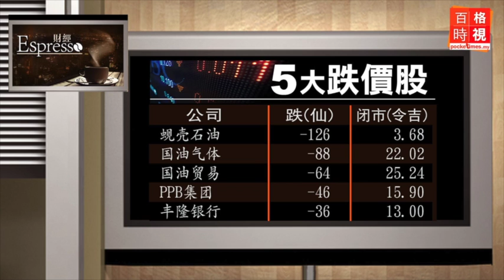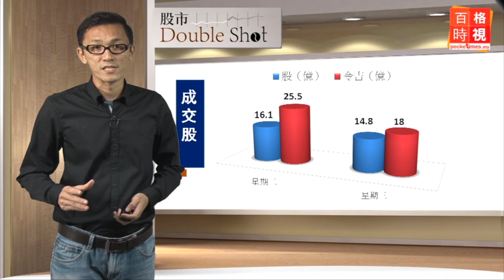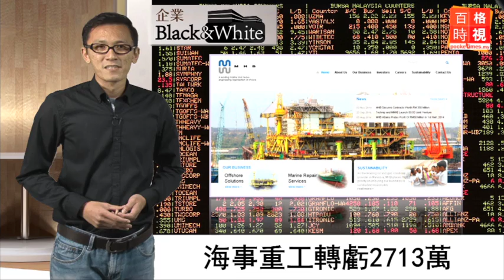恭喜發財 大眾銀行多賺19%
丹斯里鄭鴻標旗下大眾銀行，在貸款損失撥備回撥，還有淨利息和其他營運收入增加之下，截至去年12月31號為止，第四季淨利增加了19.02%。